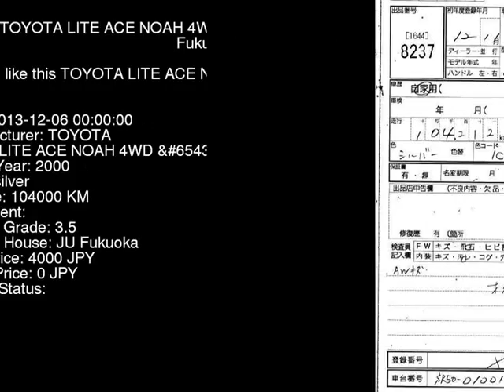2000 TOYOTA LITE ACE NOAH 4WD_ SR50G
the Authority on JDMs since 2007!  . Details on this car from auction in Japan